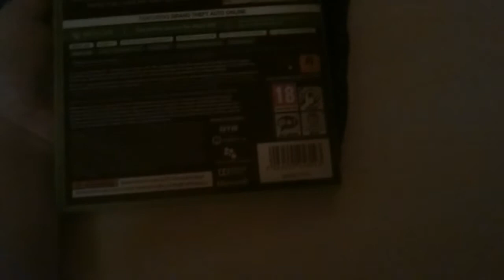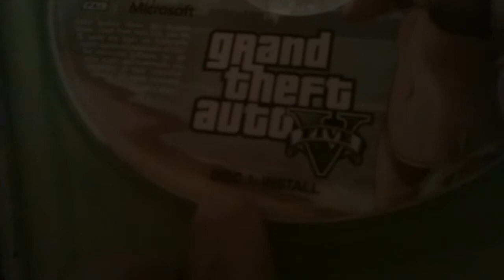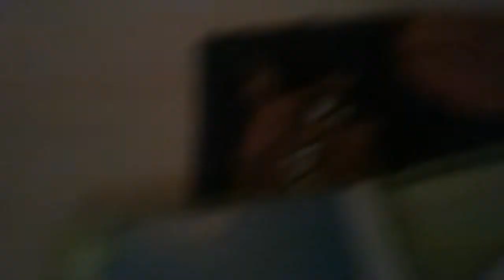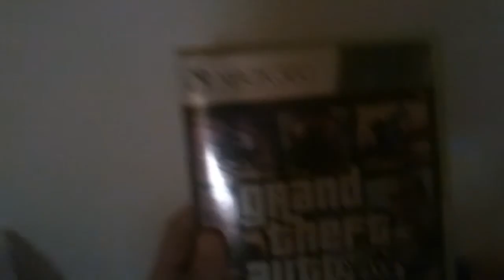Gta 5 unboxing Sk/cz